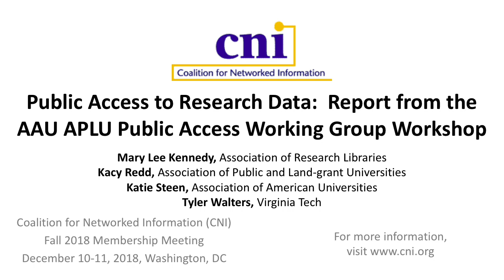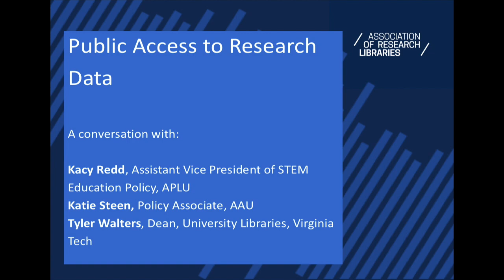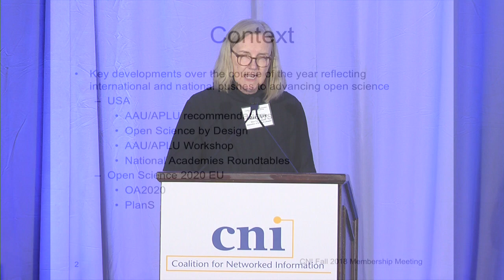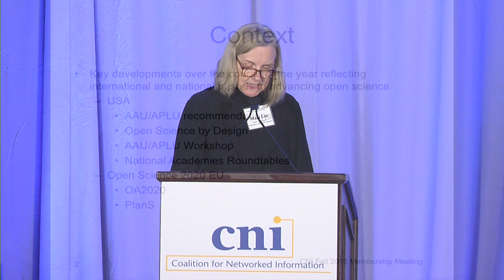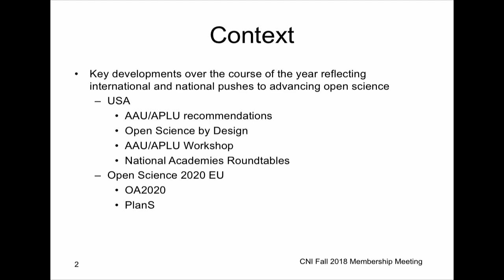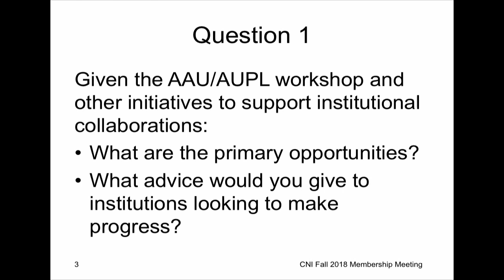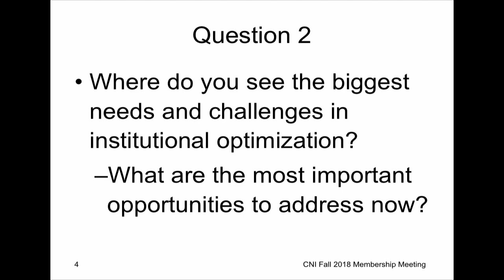Public Access to Research Data: Report from the AAU APLU Public Access Working Group Workshop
Mary Lee Kennedy
Executive Director
Association of Research Libraries

Kacy Redd
Assistant Vice President of STEM Education Policy
Association of Public and Land-grant Universities

Katie Steen
Policy Associate
Association of American Universities

Tyler Walters
Dean
Virginia Polytechnic Institute And State University